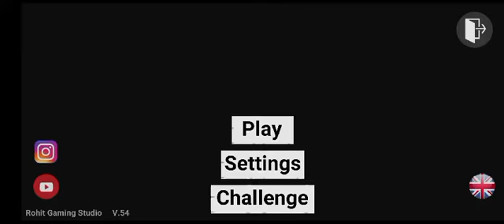I REVEALED ALL CHEAT CODES IN INDIAN BIKE DRIVING 34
I REVEALED ALL CHEAT CODES IN INDIAN BIKE DRIVING